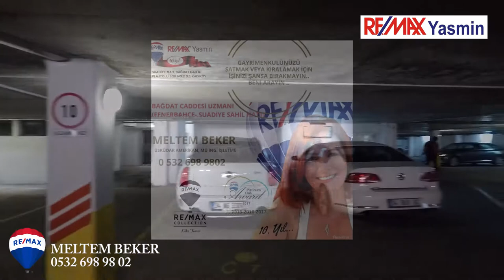REMAX YASMIN - Meltem Beker'den KARTAL PALMİYE SİTESİNDE MUHTEŞEM MANZARALI SATILIK 4+1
REMAX YASMIN - Meltem Beker - 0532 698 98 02